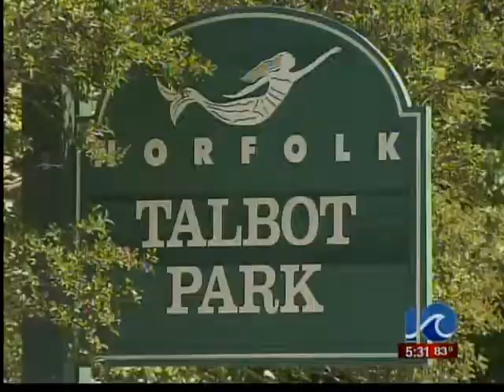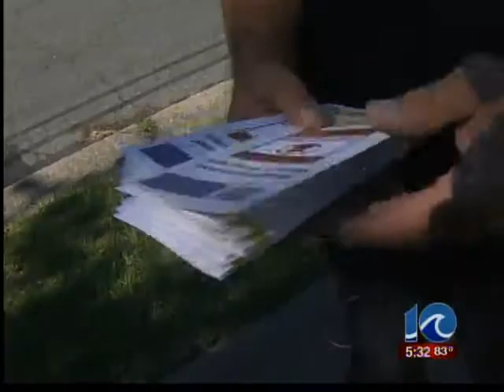Norfolk Home Security